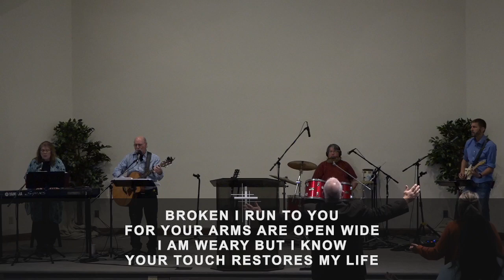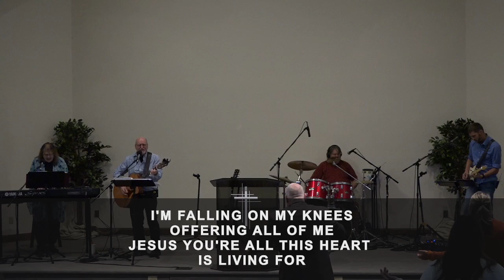10-27-24 Griner Worship